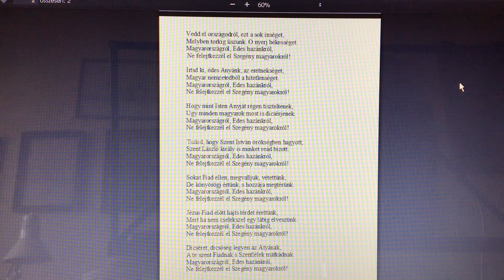Dr. jur. Bene Ferenc Tárogató: Boldogasszony Anyánk, 2.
Bogisich: Őseink Buzgósága (1888) - Szoszna: Énekgyűjtemény (1714), vége. 7.
A Püspöki Karnak nem kėlle.